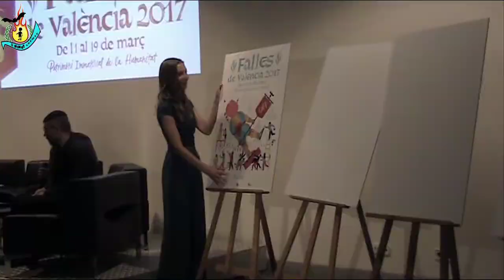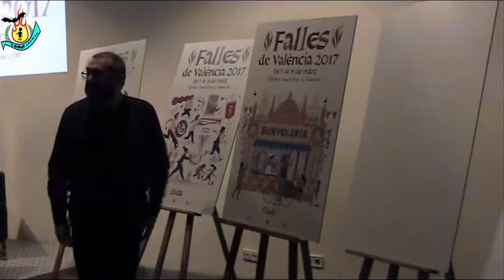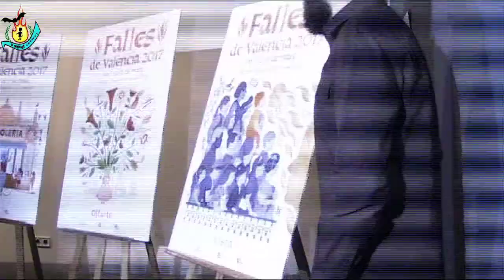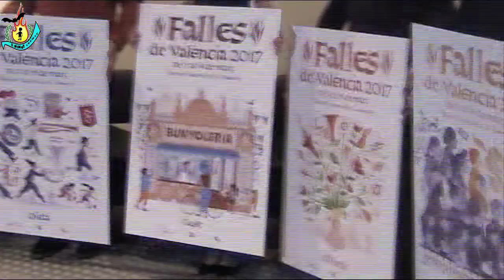Presentación Carteles Fallas 2017